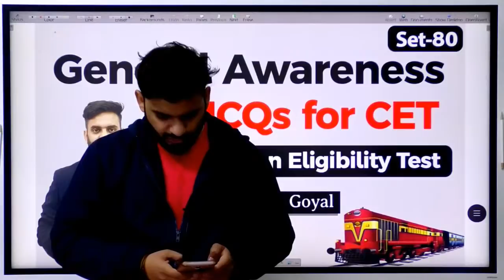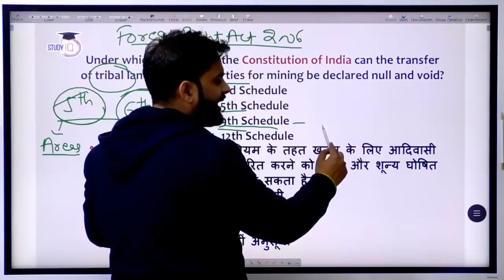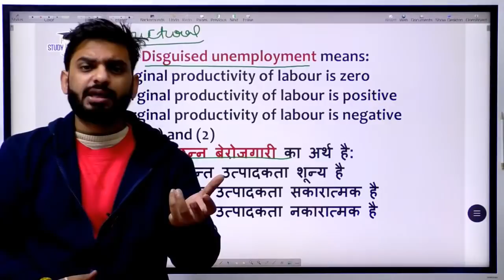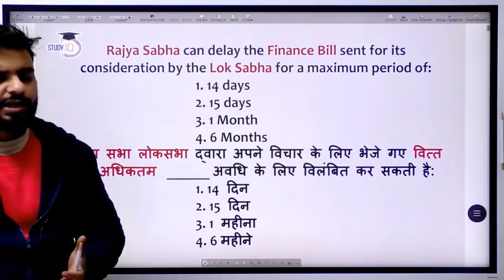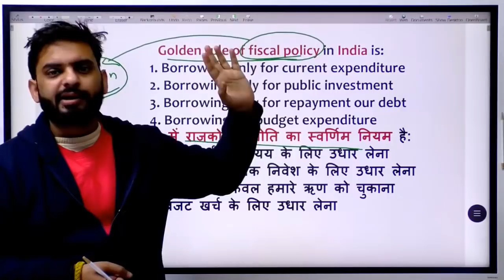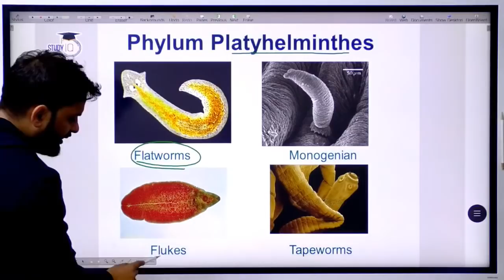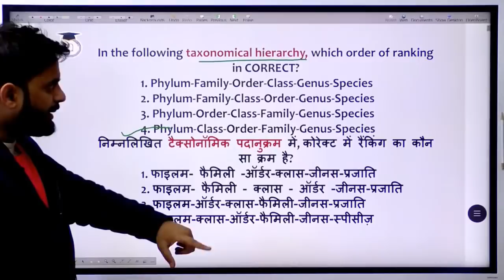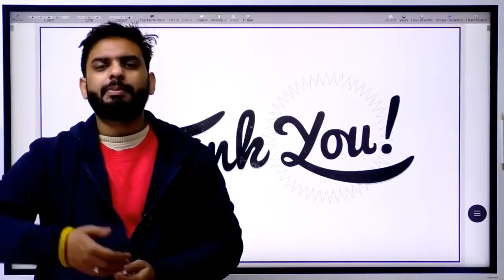General Awareness MCQs for CET Common Eligibility Test Dr Vipan Goyal StudyIQ Set 80